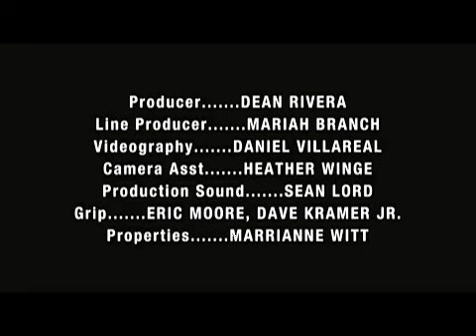Young Friends (short film)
All Ten Year old Janna dreamed of doing was exploring the Cosmos. Little did she know that a Latino boy would come into her life and fracture her family in two; each half on the opposite sides of racism. Her Father's closet bigotry slowly showing it's ugly face in subtle ways at first, but blooming into full hatred, bringing up a wall between him and his older daughter, Samantha, a vocal teenager set on keeping her father's disease out of Janna's mind.
Will Janna ever see her father in the same light again as he banishes her new friend from her life? Will their mother stay neutral and let her husband turn Janna to his side or will Samantha ever trust her step-father again?

2003, Drama/Family, produced in Monterey, California.